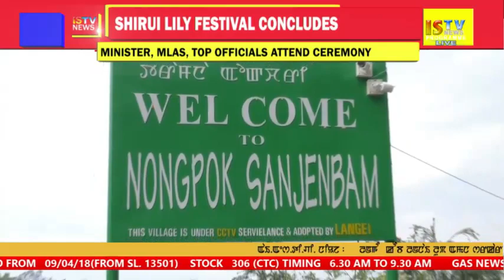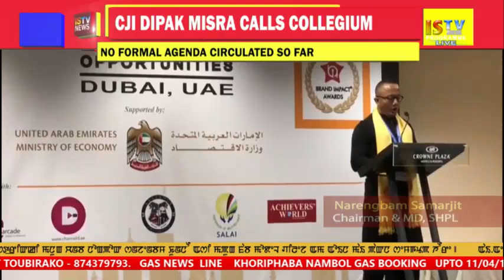28TH APRIL 2018 ENGLISH NEWS